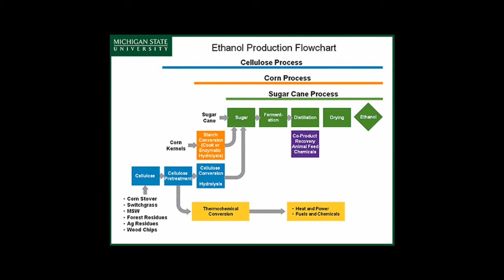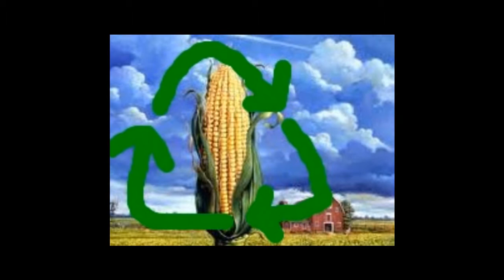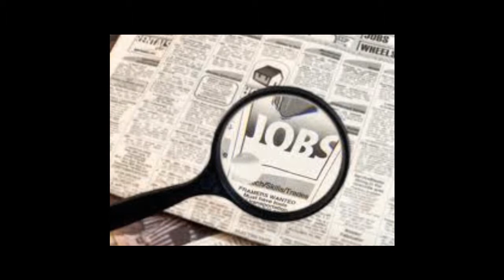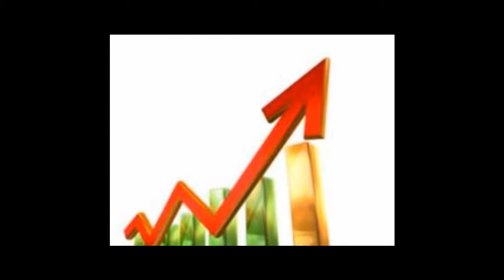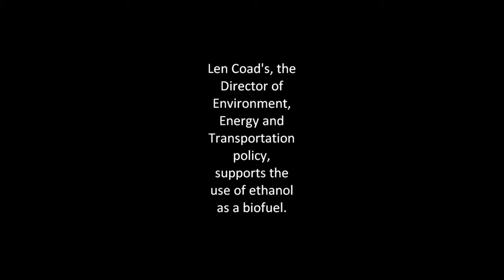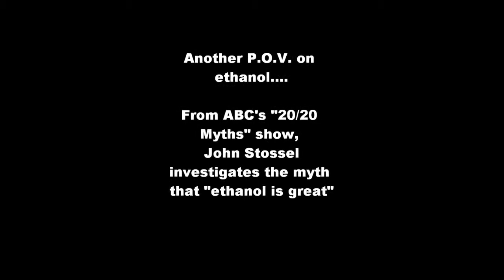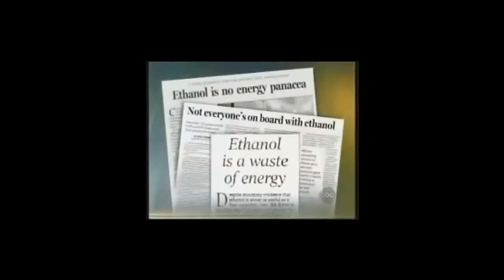Biofuels - Bio Research Podcast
My biology research presentation podcast on biofuels.